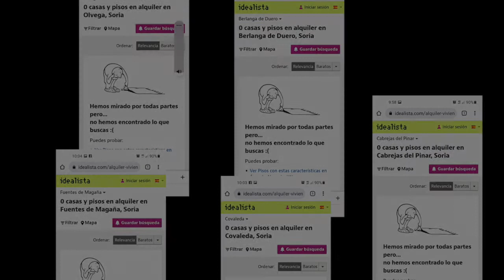RETÓGENES Y TANGINO #2-2 Sine qua non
RETÓGENES Y TANGINO

Serie de animación que aborda los problemas de laespañavaciada con un tono humorístico, desde los errores propios hasta el olvido institucional.

#2-2 SINE QUA NON (sin lo cual no)

A principios de noviembre asistimos a la feria Presura21 contra la despoblación y un claro diagnostico se repetía en muchas de las intervenciones: la falta de viviendas en alquiler en las zonas despobladas es un gran obstáculo para la instalación de nuevos pobladores y de empresas.

¡Vaya paradoja!

Uno de los testimonios que pudimos escuchar fue el de la alcaldesa de San Pelayo (VA), pueblo de 51 habitantes, obligada a vivir en otro pueblo por falta de vivienda disponible en el suyo. Un municipio que llegó a tener 500 habitantes con sus respectivas casas.

Se presentaron varias iniciativas desde grupos de acción local e iniciativas privadas, como el proyecto de compra y rehabilitación de viviendas que están llevando a cabo desde la asociación Amigos de Sarnago (@).

¡Queremos contar con vuestra colaboración!

Podéis enviarnos diálogos y seleccionaremos los mejores para la realización de posteriores episodios.

Sigue a Retógenes y Tangino en Facebook, Instagram y en nuestro canal de Youtube. @e29M